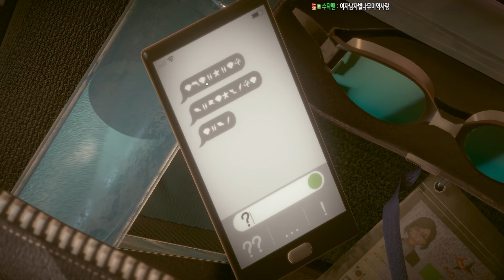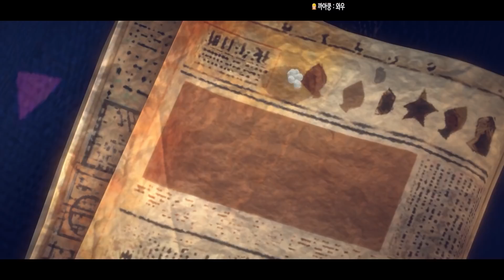나의 메말라버린 감성을 자극하는 힐링게임 (어 메모얼 블루/A Memoir Blue)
※게임제목 : A Memoir Blue